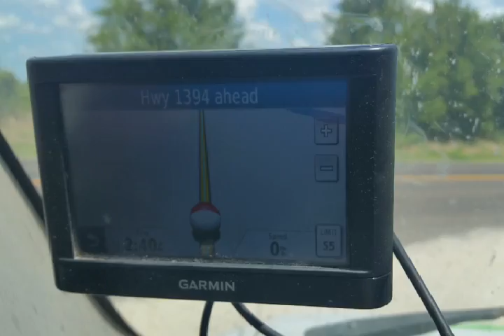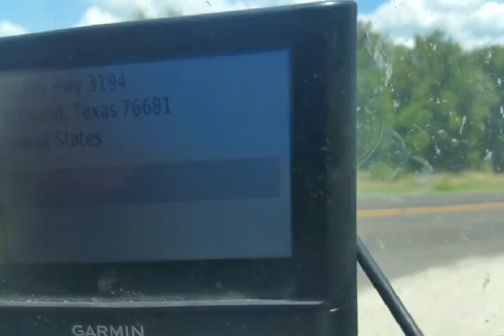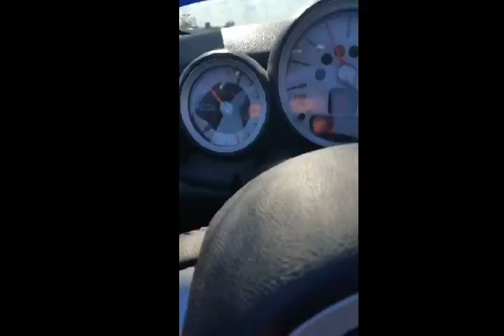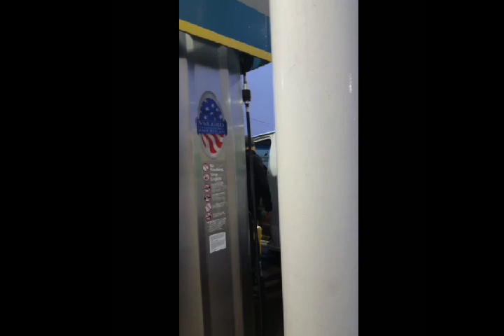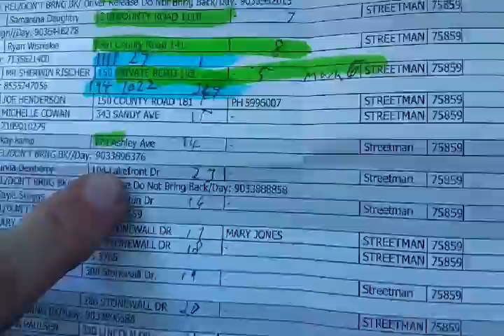Most memorable fedex moments